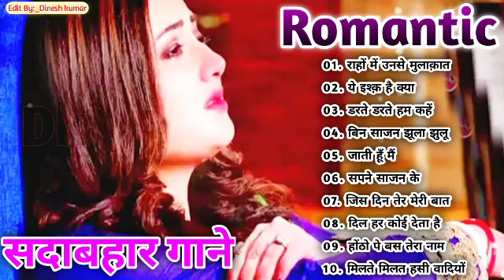Sadabahar purane gane Alka yagnik udit Narayan Lata mangeshkar old collection song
sadabahar purane gane  all old collection this song is very interesting Lata mangeshkar and udit Narayan and other singers song collection MP4 evergreen song purane gane old is gold song titliyan song sadabahar purane

hdonlinesong80's70's90's_सदाबहार_पुराने_गाने_💖💖💖अलका_याग्निक_उदित_नारायण_लता_मंगेशकर_💓कुमार_सानू(360p).mp4

01=क्या करते थे साजना
02=जा सजना तुझको भुला दिया
03=इश्क हंसाता है इश्क रुलाता है
04=छोड़ के ना जाओ पिया
05=जब जब प्यार पे पहरा हुआ
06=मौका मिलेगा तो हम बता देंगे
07=तू निकला छुपा रुस्तम
08=दिल में दर्द सा जगा है
09=परदेसी परदेसी जाना नहीं
10=इश्क में एक पल की भी जुदाई
11=तुझे याद ना मेरी आई
12=कितना हसीन चेहरा
13=दिल लगा लिया मैंने तुमसे
14=ना मिलो हमसे ज्यादा
15=सावन आया बादल छाए
01-हर दिल जो प्यार करेगा।
02-हम यार है तुमाहरे
03-कितना प्यारा है ये चेहरा
04-हां मैंने भी प्यार किया है
05-तेरे नाम हमने किया है
06-हम तुमसे हुआ है प्यार
07-तुमसे मिलना
08-ऐ मेरे हमसफ़र
09-देखने वालो ने
10-दिल लगा लिया मैंने
11-गोरे गोरे मुखड़े पे
12-आज कहना जरूरी है
13-दिल में है प्यार
14-दिल में दर्द सा जगा है
15-दिल दिल दीवाना
16-जो भी कसमें खाई
17-हम तो दिल से हारे
18-टिप टिप बरसा पानी
19-कहो ना प्यार है
20-मेरा मन।